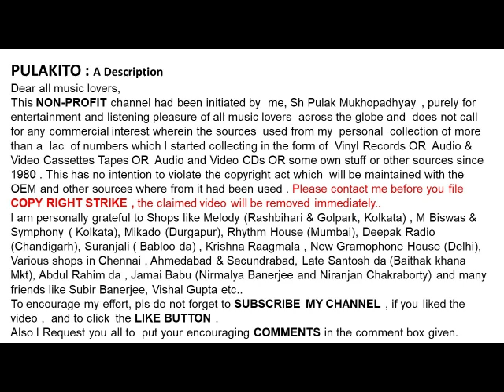দেবব্রত বিশ্বাস-ব্রাত্যের গুরুবন্দনা – I & II (১৯৭৯)-Debabrata Biswas-Bratyer Gurubandana – I & II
ব্রাত্যের গুরুবন্দনা –  I & II (১৯৭৯)
দেবব্রত বিশ্বাস

Debabrata Biswas
Bratyer Gurubandana – I & II (1979)

Help Please.